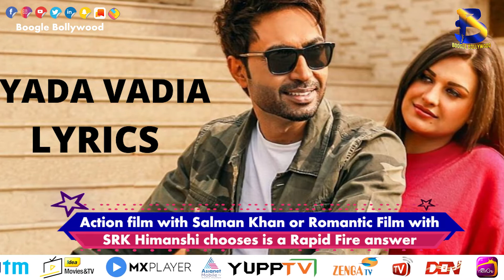Himanshi Khurana in an exclusive interview |Boogle Bollywood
# HimanshiKhurana# exclusive# interview

 Copyrights@BoogleBollywood